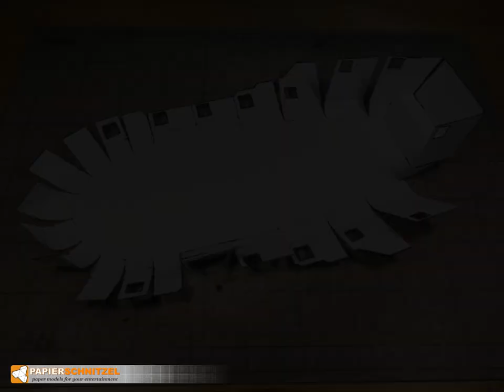Brig Build Video 1 - The Core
How to build the paper craft WAR BRIG from the "Pirate Fleet Builder" series
PART I: The core assembly